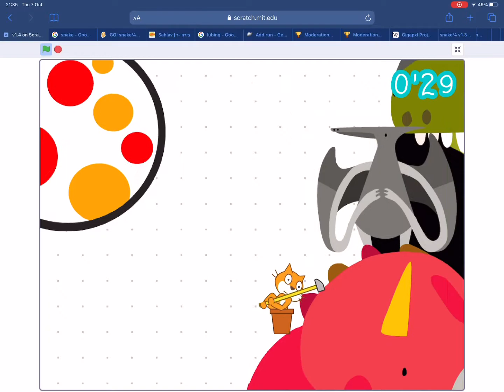Hate you bucket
Wr pace, probably the best pace I ever had but then the bucket….